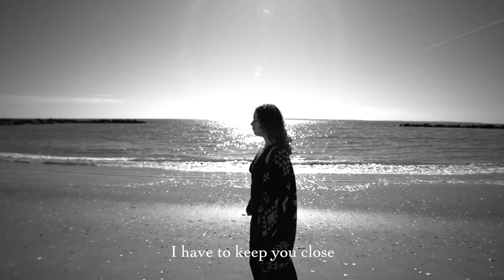Kari van der Kloot- "Trust Exercise" official music video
***New album "Window" out everywhere on TPR Records May 3rd, 2024***
Kari van der Kloot: voice, composition
Elsa Nilsson: flute, alto flute, bass flute
Jamie Reynolds: piano, synths
Gary Wang: bass
Nathan Ellman-Bell: drums
Recorded by Todd Carder and Alex Conroy at The Bunker Studio
Mixed by Todd Carder
Mastered by Alex DeTurk
Filmed and edited by Mariana Meraz